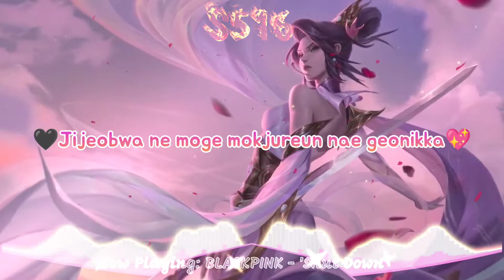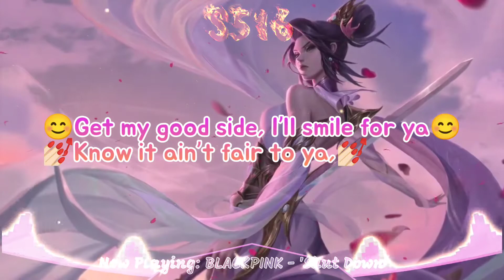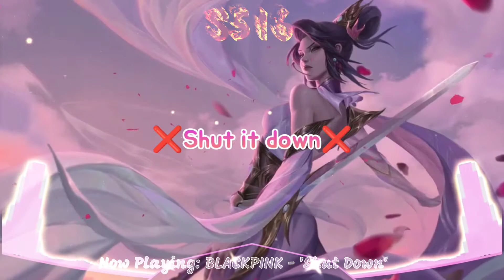[ Nightcore ] 'Shut Down'❌ by BLACKPINK { New Song } ( Lyrics Video )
[ Nightcore ] BLACKPINK - 'Shut Down' ( Lyrics Video )

Credit to @BLACKPINK & @YGEntertainment